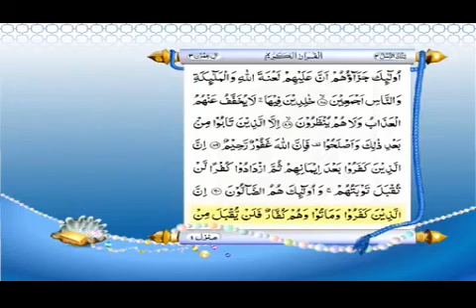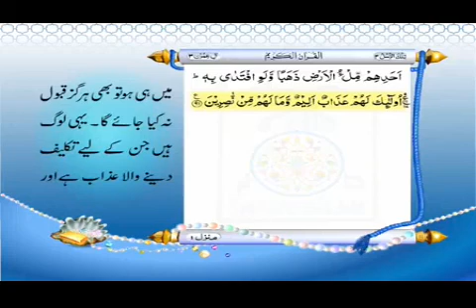Tilawat Quran Pak With Urdu Translation - Para (3)